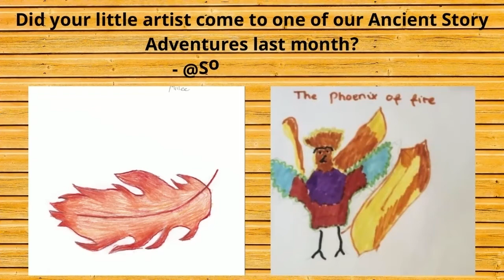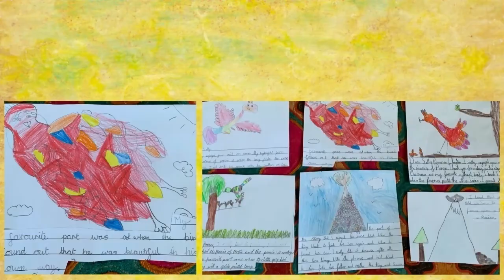Amazing Phoenix of Persia Creations from Schools!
Look at these gorgeous creations based on Phoenix of Persia from different schools! We are so impressed!

Video: Lydia Turner for Tiny Owl 🦉